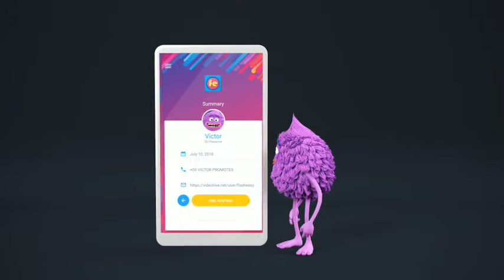Victor Promotes - 3D Character Animation